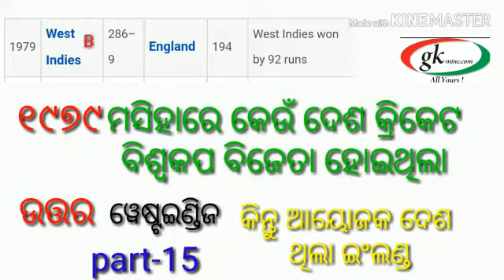Odia GK part-15 / ଓଡ଼ିଆ GK ଭାଗ-୧୫ /all cricket world cup winner teams ( R.K CHANNEL )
One person mustly developed to reading this type of GK